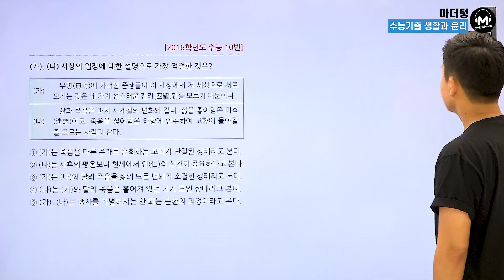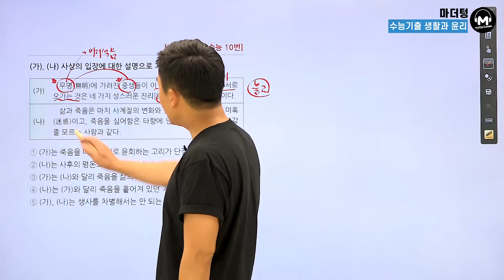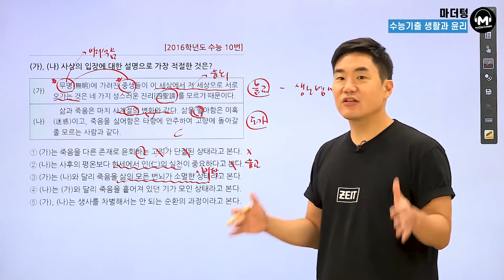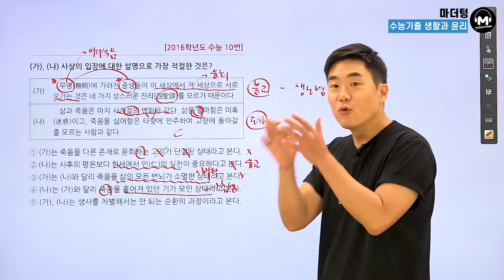[마더텅] [생활과 윤리] 2016학년도 수능 10번 (해설 : 배준호 선생님)